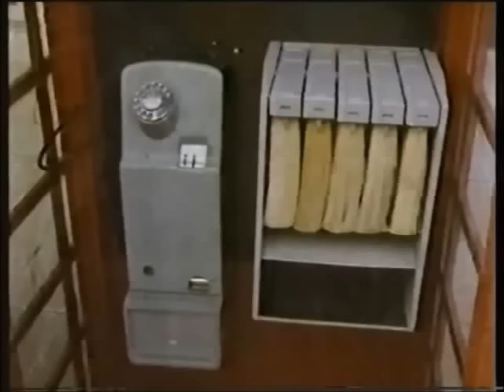Not the Nine O' Clock News Series 2, Episode 1